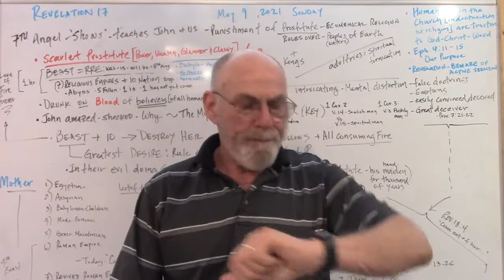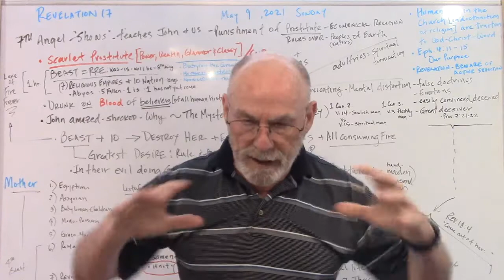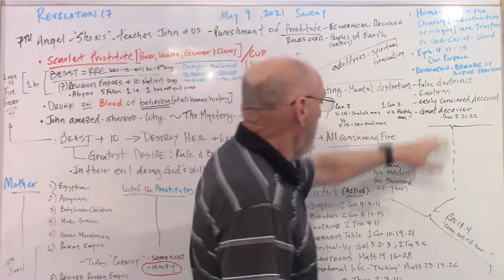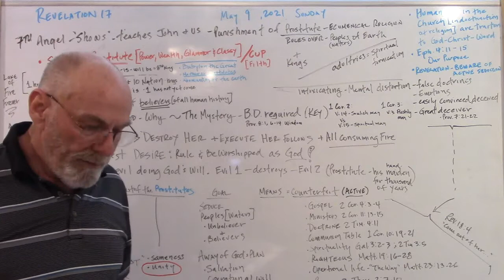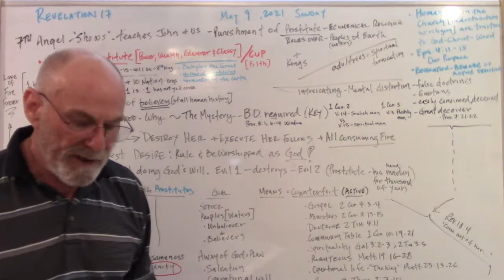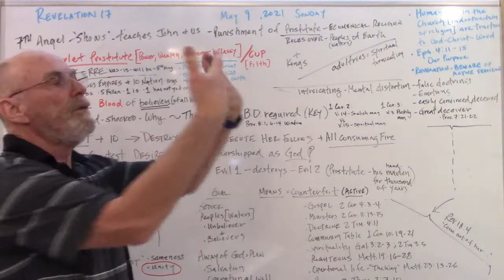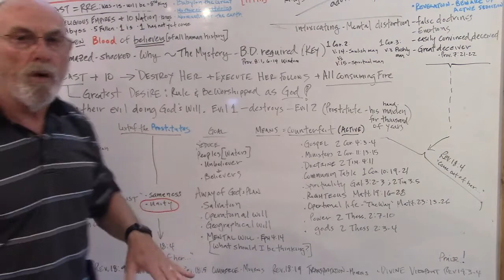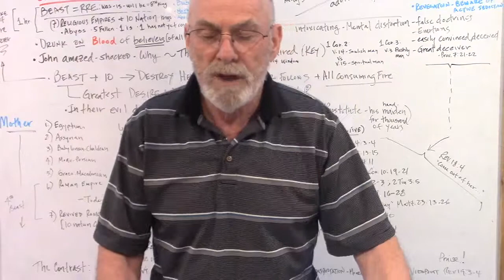Book of Revelation - Lesson 223 May 9, 2021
Revelation 17 review